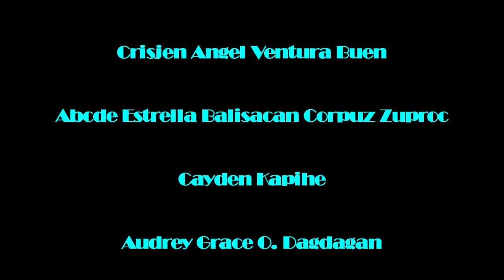The Refuge at Mckinley High School (First Vlog)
Comment an Intro and I will try and use it as an Intro

See ya!